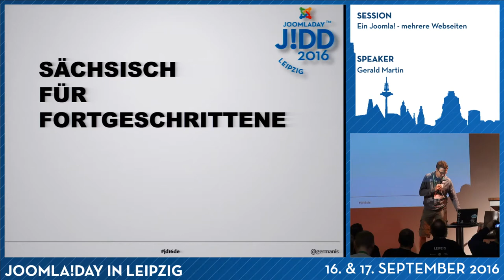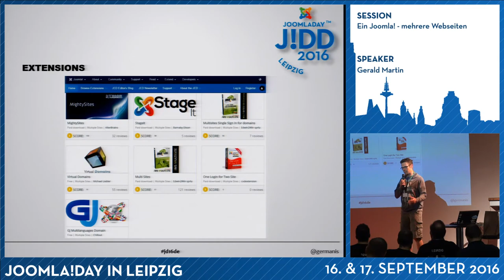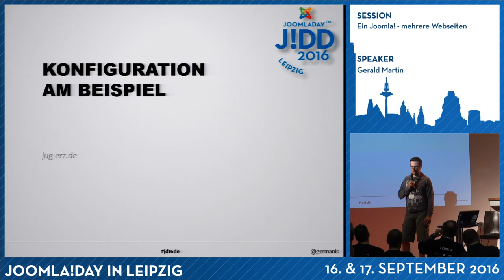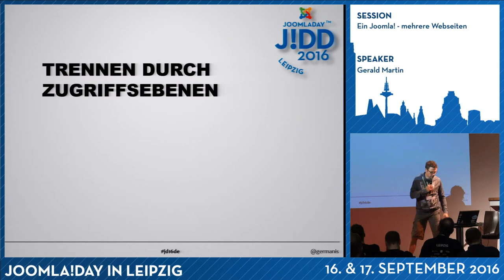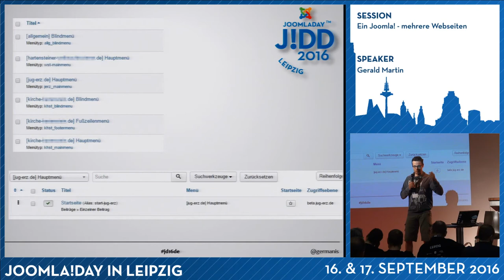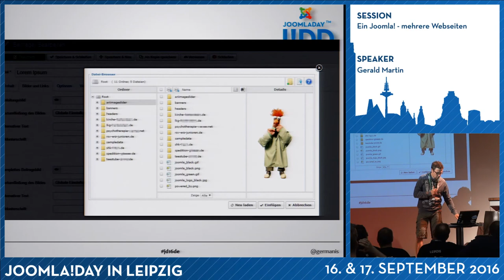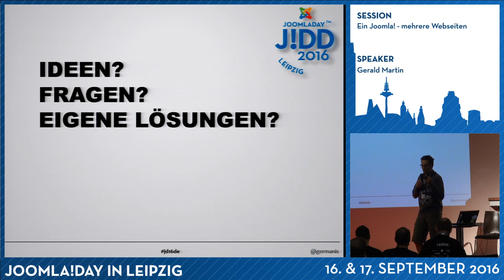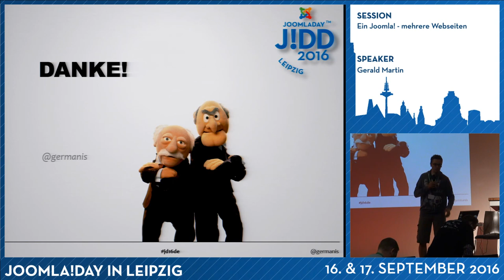JD16DE - Ein Joomla!, mehrere Webseiten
Von Gerald Martin

Ein Beispiel aus der Praxis soll uns demonstrieren, wie man mit einer Joomla!-Installation gleich mehrere Webseiten verwalten kann.
Es wird das Machbare gezeigt und es wird über die Grenzen gesprochen, die das System mit sich bringt:

Ein kurzer Auszug
- Realisierung mit einer(!) Erweiterung
- Rechtesystem, Zugriffsebenen
- Struktur, Konfiguration von Modulen und Inhalten
- Editor-Profile
- Frontend-Logins

Abschließend wird über mögliche Szenarien diskutiert, für welche Joomla! in dieser Konstellation Anwendung finden kann (use cases).